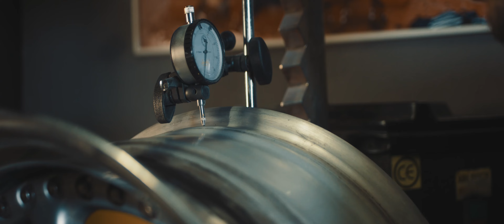The Art of Wheels | Restoring a set of OZ Mitos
Restoring a set of wheels might seem like an easy enough task, but few people realise the work and care that is actually needed for a quality job.

The video is shot for SP Studio in Estonia